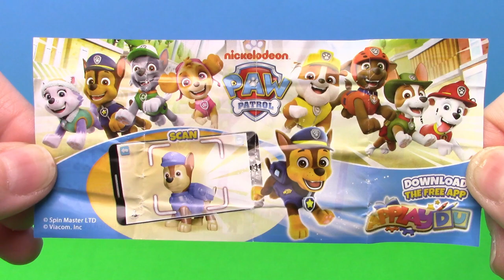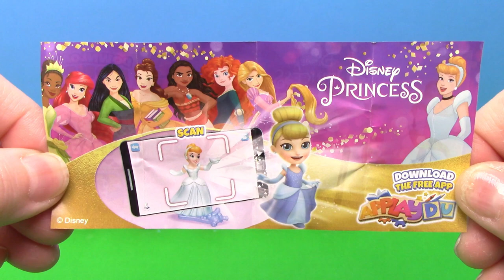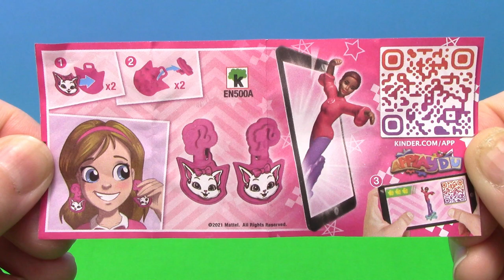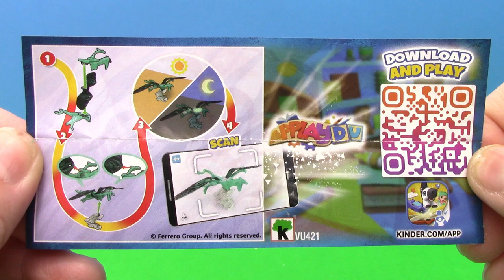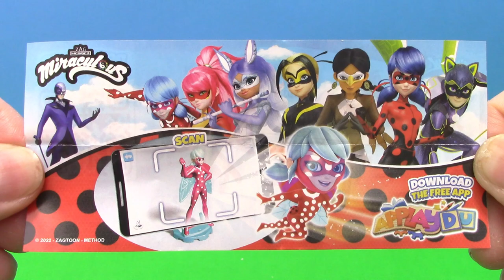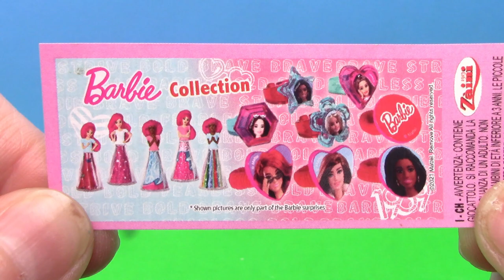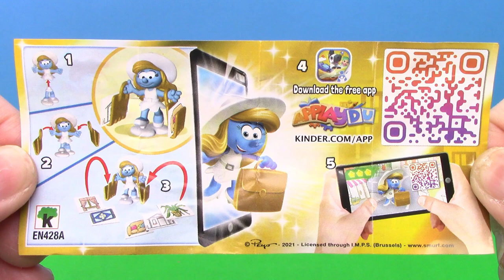Surprise Eggs Disney Frozen Barbie Avatar Paw Patrol Miraculous Ladybug Pixar Toy Story Hot Wheels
Hi boys and girls and kid at heart friends! In this video I am gonna show you some kinder surprise eggs, disney frozen surprise egg,  pixar toy story surprise eggs, paw patrol surprise eggs, hot wheels surprise egg, smurfs surprise egg, avatar surprise egg, barbie surprise eggs, miraculous: tales of ladybug and cat noir surprise egg, unicorn surprise egg, shimmer and shine surprise egg and disney princess surprise egg. Let's see what surprise toys are inside and build some toys. Hope you have fun watching it and have a very happy childhood! Be kind to others and be kind to yourself! Have a nice peaceful day!